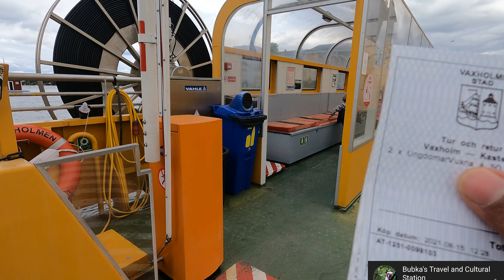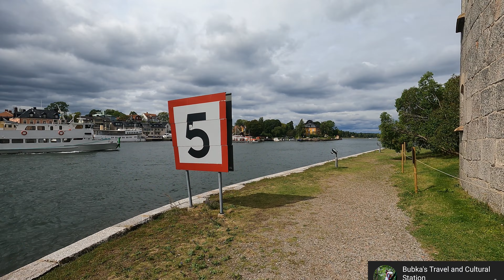এলেম নতুন দেশে - সুইডেন । পর্ব -১৭। ভ্যাক্সহোম দুর্গ ও আর্কিপেলাগো ট্যুর| Bengali Travel Blog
This 4K Bengali Vlog series is created by two of us who are settling in Sweden. This Vlog series has our detailed journey in Sweden  and with many Travel and living Tips .
The  17th Part is made on   Classical Ship ride towards Vaxholm through Stockholm Archipelago. SS Stockholm is a popular ship operated by Stromma which operates between Stockholm and Vaxholm as a leisure trip.

Apart from this Waxholmbolaget is another regular SL ferry operator that operates between Stockholm and Vaxholm regularly.
If you like the videos please